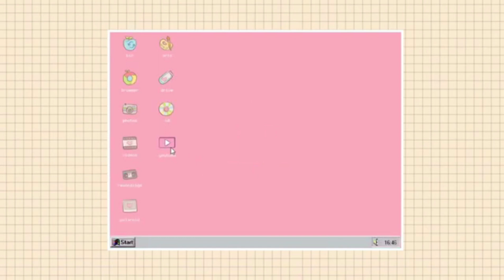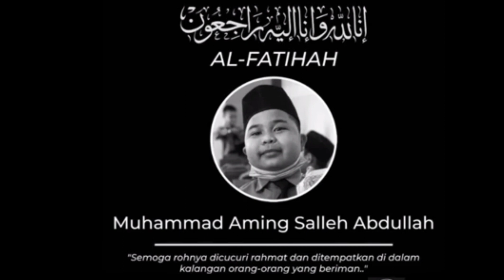KUMPULAN NASEHAT ALM AMING - PESAN UNTUK MAMAK 😢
Assalamualaikum..

Ini adalah kumpulan video nasehat dari Alm Aming (Muhammad Aming Salleh Abdullah)

Selamat jalan Aming, semoga dilapangkan kuburnya, diterima amal shalehnya, menjadi penolong Bapak dan Mamaknya  kelak di Syurga... Aamiin